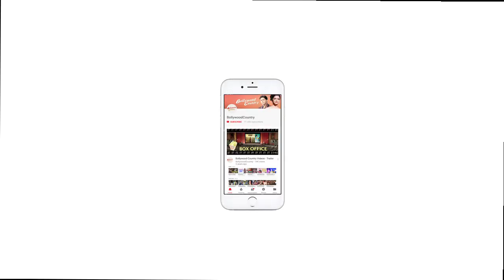Rohit Shetty: “Jab Harry...” & “Tubelight” are not Commercial Films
Filmmaker Rohit Shetty, who scored a hit with Reliance Entertainment-backed "Golmaal Again" in a year which has seen Shah Rukh Khan and Salman Khan's films fall flat at the box office, says a good commercial movie will always work. During a conversation on Saavn's "Take 2 with Anupama and Rajeev", Shetty was asked if there was any sort of anxiety about the fact that a chunk of commercial films were rejected in 2017 before "Judwaa 2" and "Golmaal Again" came, read a statement. Shetty has been a part of reality TV show "Khatron Ke Khiladi" as host.